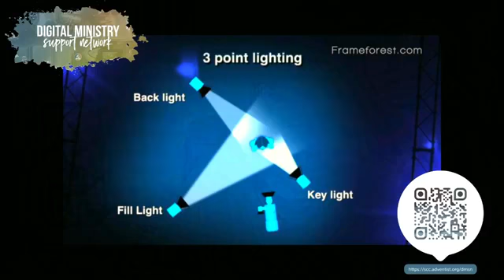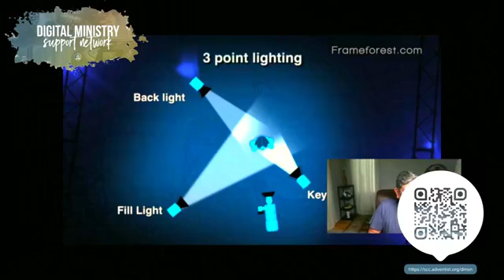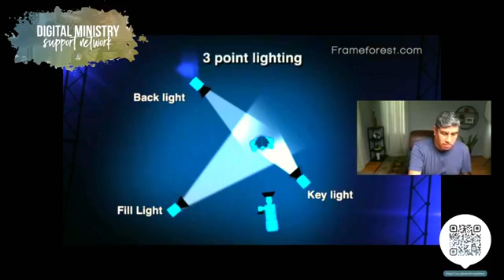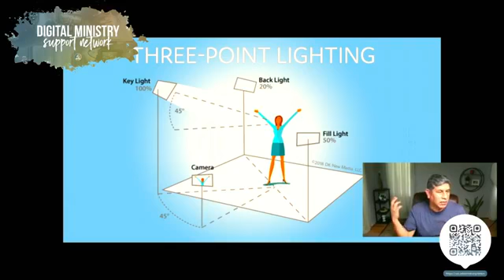All About Lighting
In this video, Pastor David Merino talks about all things lighting.